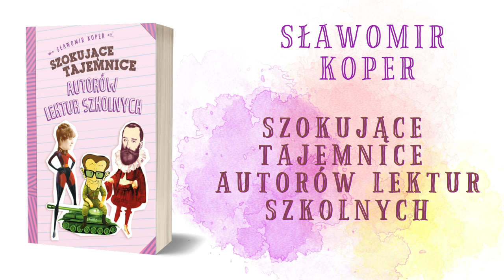Koper Na Tropie | Janusz Przymanowski - nadworny piewca PRL-u